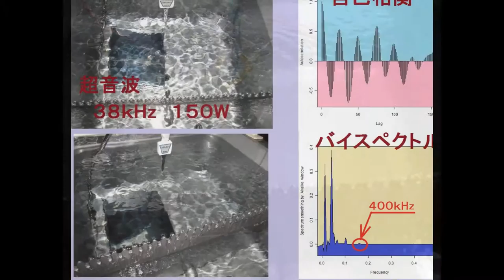超音波実験写真（超音波研究に関する実験写真）